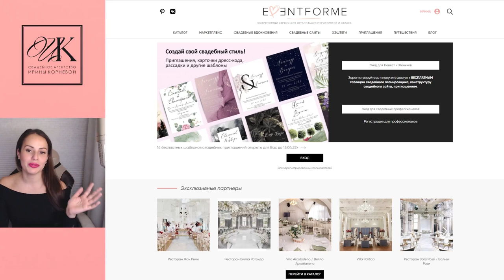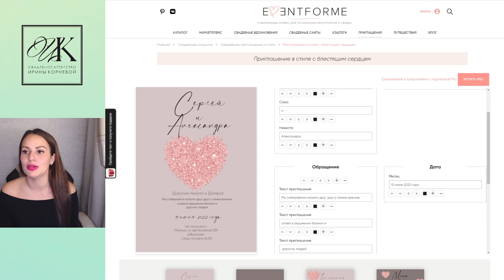Свадебная мелочовка. / Энергетические вампиры в свадебной организации!